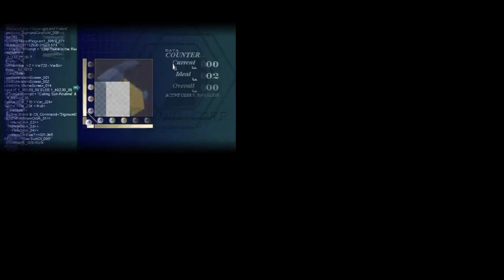[SPA] To The Moon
Una experiencia basada en la historia de dos doctores que recorren hacia atrás los recuerdos de un hombre moribundo con el fin de cumplir artificialmente su último deseo.